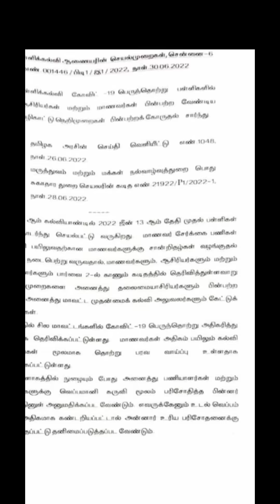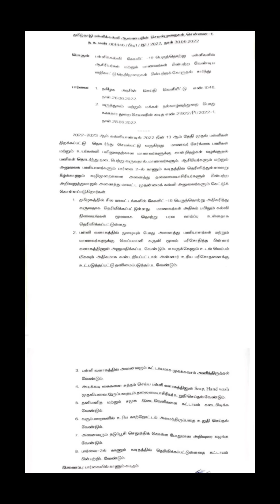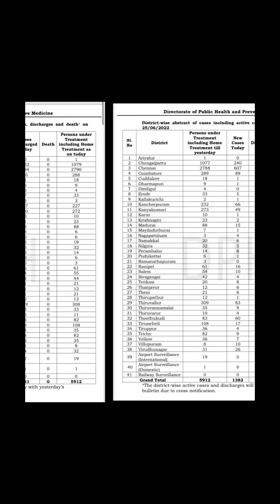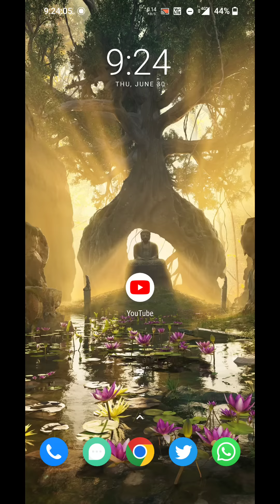BREAKING NEWS : TN SCHOOL LATEST UPDATE | COVID NEWS | TAMILNADU